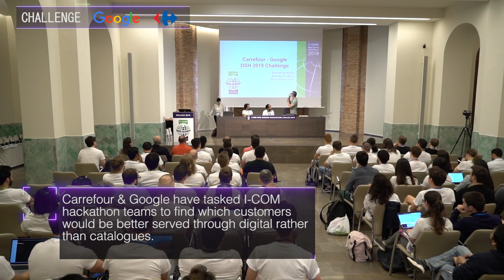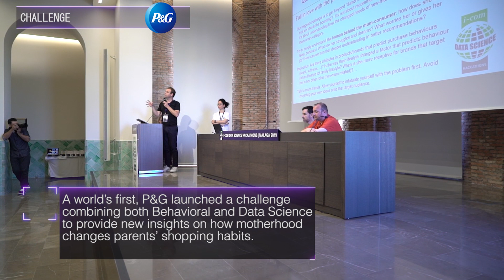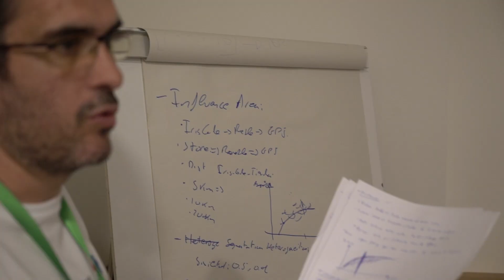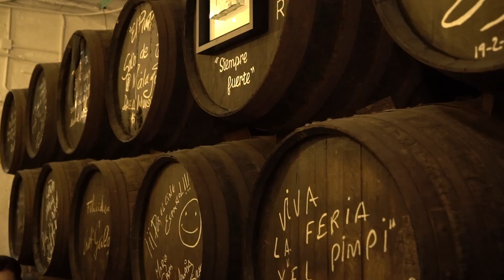I-COM DATA SCIENCE HACKATHONS 2019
This is the full movie of the 5th edition of the I-COM Data Science Hackathons which took place on May 10-12th, 2019 in Malaga, Spain.

With the Data Science Hackathons, I-COM pioneered the first public CMO-focused global competition, connecting the magic of Data Science with the world of Marketing in 2015.

The I-COM Data Science Hackathons focus on solving real problems and achieving results, often accelerating to outcomes that normally take months of work to achieve or replicate.

It's a 5 day marathon where competing teams develop approaches using Data Science to solve predictive modeling challenges on marketers' datasets.

Our winners were:

Challenge - Google & Carrefour
◆ Overall Winner Masters: Analytic Partners (Hackvengers)
◆ Overall Winner Scientists: Universidad Carlos III de Madrid (Carlos III-aDvance)

Challenge - Warner Bros.
◆ Overall Winner Masters: Rapp & Credera (RCA)
◆ Overall Winner Scientists: Centrale Supélec

Challenge - P&G
◆ Overall Winner: Rapp & Credera (RCB)